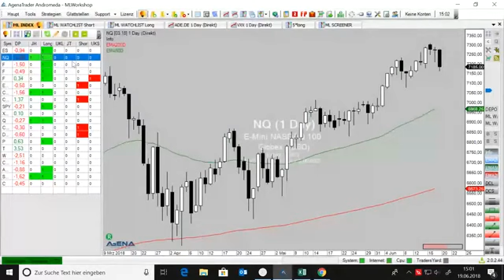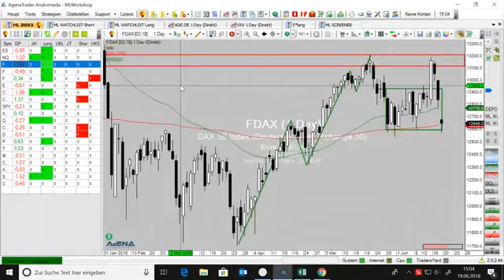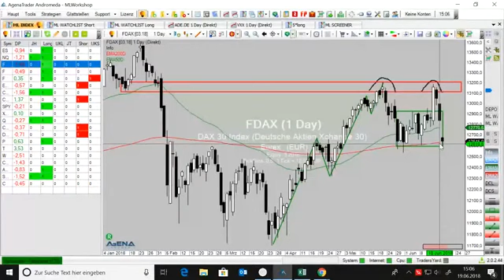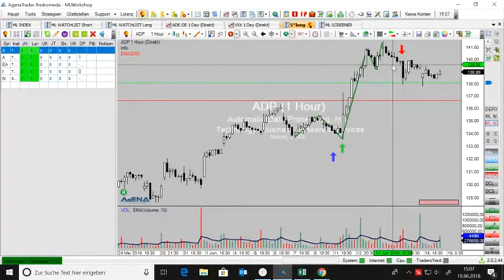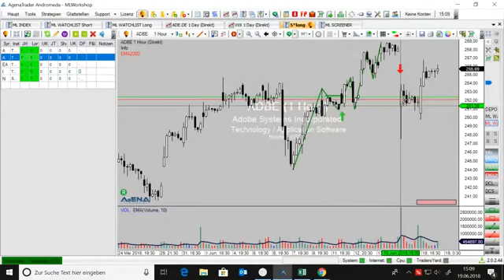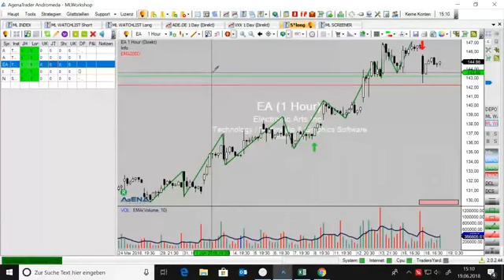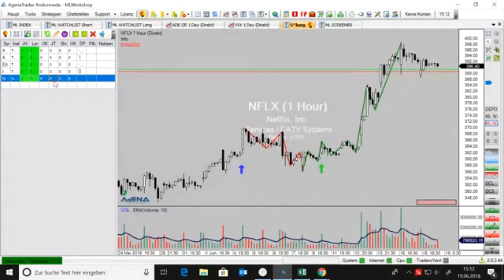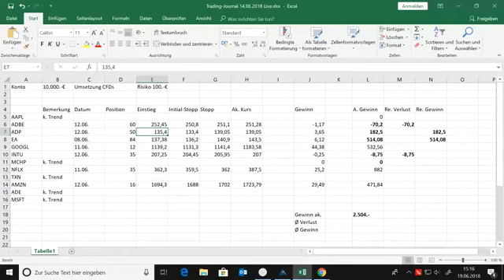Zweistellige Renditen in kurzer Zeit. Top-Handelschancen trafen ins Schwarze